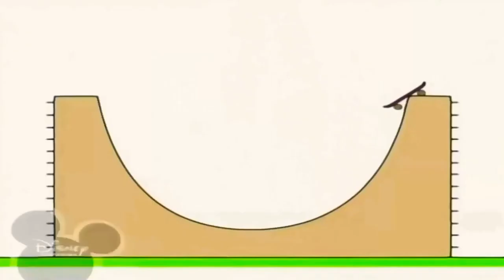6 вересня 2021 р.